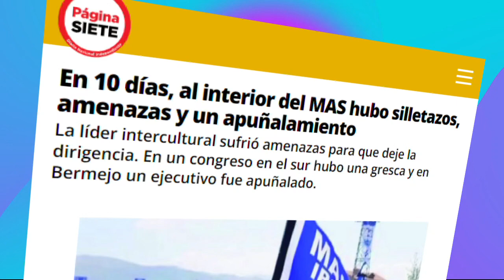NOTICIAS de BOLIVIA de HOY 27 de octubre, Noticias cortas | Videos Bolivia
Noticias de Bolivia de HOY 27 de octubre, noticias de último momento Bolivia hoy 27 de octubre, noticias de Bolivia cortas

Noticias de Bolivia 27 de octubre 2021

PRINCIPALES NOTICIAS DE HOY

1.- Defensa de Añez: Se pretende ordinarizar su procesamiento por un hecho mientras cumplía funciones.
2.- Abogados advierten que se busca que los juicios de responsabilidades contra Jeanine Áñez pasen a la vía ordinaria.
3.- Gremiales de El Alto anuncian radicalizar medidas por cuanto el Gobierno
no tiene intención de abrogar Ley 1386.